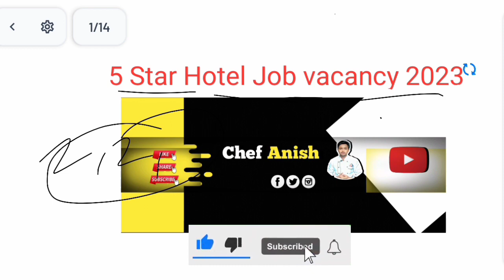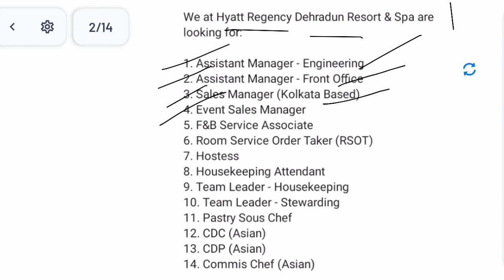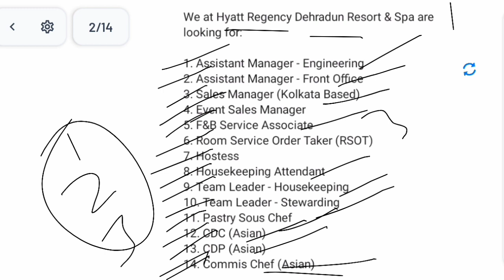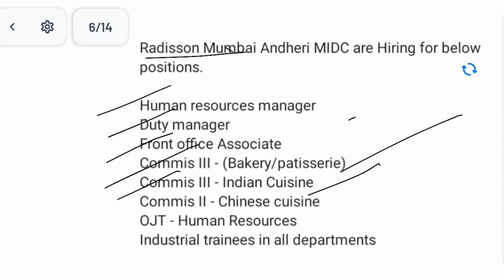5 Star Hotel Job Vacancy in Mumbai || Hyatt Hotel Job Vacancy in Dehradun.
5 Star Hotel Job Vacancy in Mumbai || Hyatt Hotel Job Vacancy || Radisson Hotel Mumbai Job Vacancy.

   Send Your Resume At -